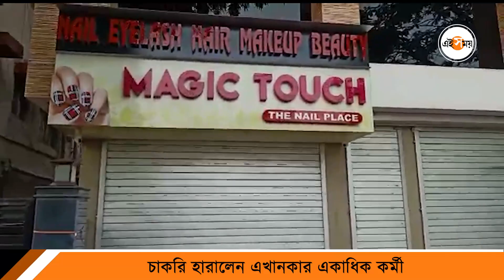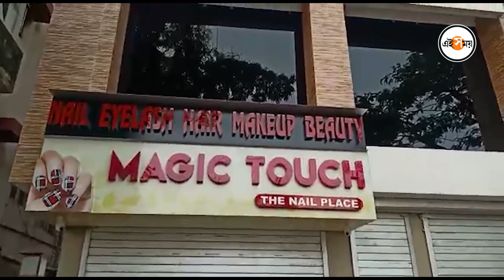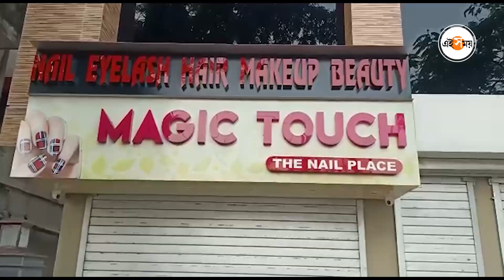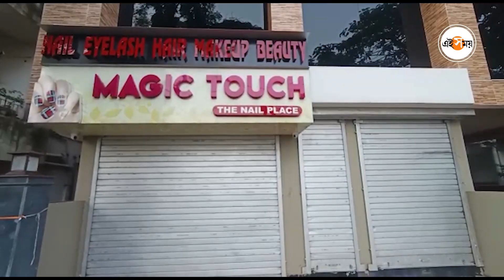কী হাল হল অর্পিতার সাধের নেল আর্ট পার্লারের| Arpita Mukherjee| Arpita Nail Art Parlour| Ei Samay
রাজ্য রাজনীতি এবং ব্রেকিং নিউজের চর্চায় এখন দুটি নাম—পার্থ চট্টোপাধ্যায় এবং অর্পিতা মুখোপাধ্যায়। গত কয়েকদিন ধরে অর্পিতা মুখোপাধ্যায়ের একাধিক ফ্ল্যাট থেকে কোটি কোটি টাকা, সোনা ও রূপো উদ্ধার হয়েছে। কিন্তু তাঁর পার্লার? সেটি কিন্তু বৃহস্পতিবার পর্যন্ত দিব্যি খোলা ছিল। কিন্তু আজ?

About Channel: পশ্চিমবঙ্গের অন্যতম বহুল পঠিত ও জনপ্রিয় বাংলা সংবাদপত্র এবং ওয়েবসাইট। বাংলা ওয়েব ও প্রিন্ট সংবাদ মাধ্যমের মঞ্চে উল্লেখযোগ্য পরিবর্তন ও নতুন পথের দিশারী হিসেবে সুপ্রতিষ্ঠিত নাম এই সময় শহর কলকাতা থেকে প্রকাশিত হচ্ছে। বিভিন্ন জনপ্রিয় সোশ্যাল মিডিয়া প্ল্যাটফর্মে এই সময় প্রতিদিন ও প্রতি মুহূর্তে নিত্যনতুন ও আপডেটেড সংবাদ এবং বিনোদন ও খেলার জগতের হরেক তথ্য ও গভীর বিশ্লেষণাত্মক কনটেন্ট সরবরাহ করে পাঠক ও দর্শকের দরবারে নিজের আধিপত্য ও গুরুত্ব প্রতি মুহূর্তে বিস্তার করে চলেছে।